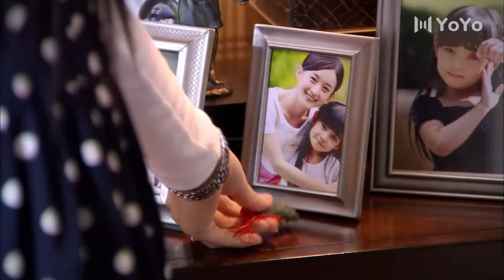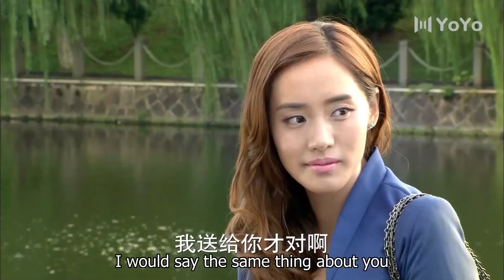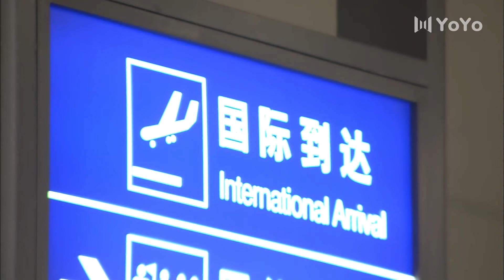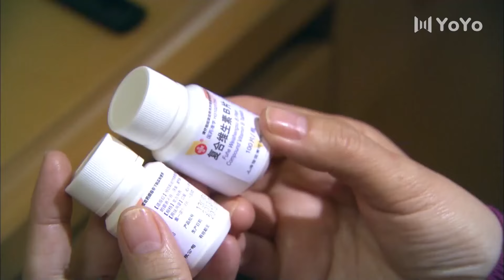ENG【FULL】EP 24 落魄千金 丨愛恨交織 千億家產爭奪戰 揭開豪門背後的真誠情緣